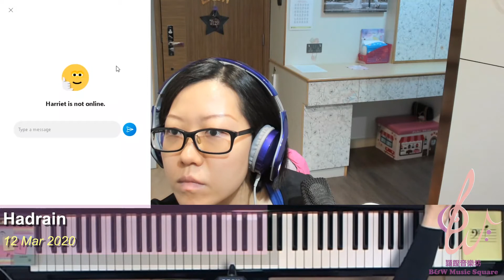2020 03 12 Hadrain